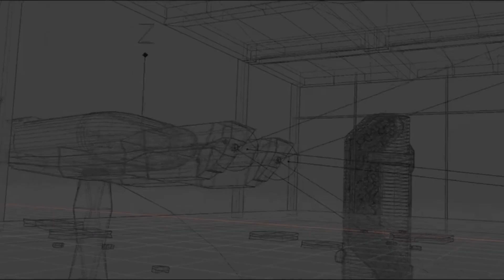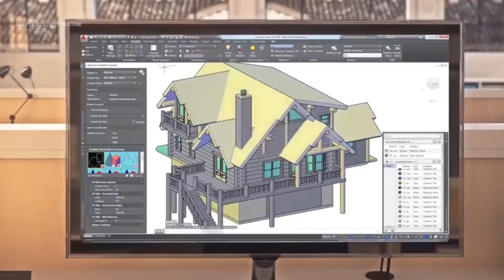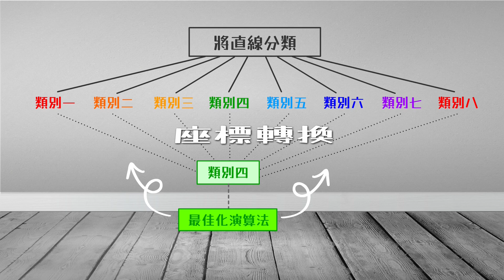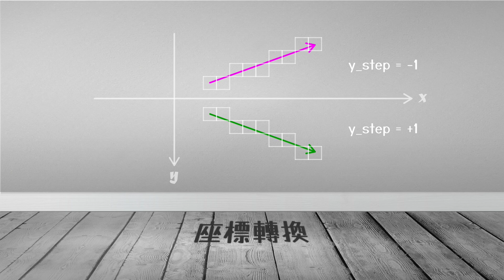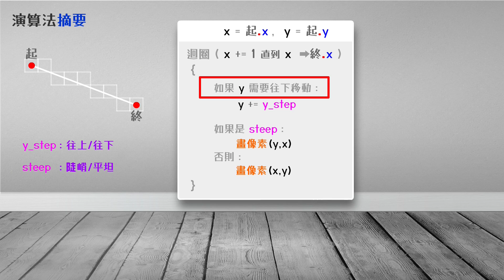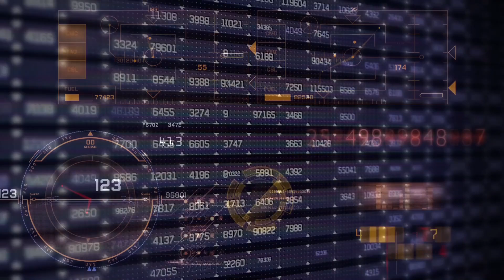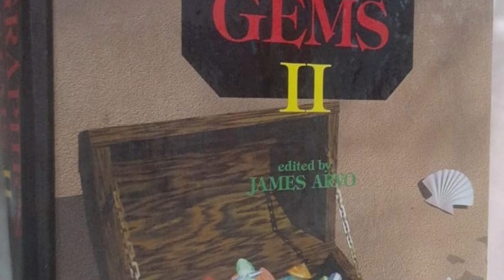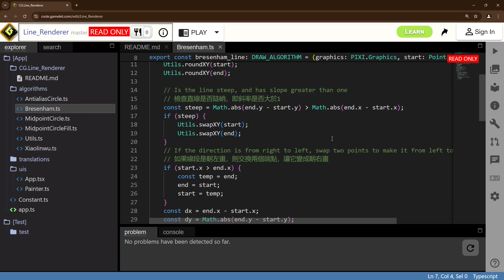用拼圖的方法畫線(科普): 螢幕上的反鋸齒幻象(Bresenham+Xiaolin Wu)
十五分鐘科普「布雷森漢姆直線演算法」(Bresenham's Line Algorithm)，以及進階的反鋸齒「吳小林演算法」(Xiaolin Wo's Antialias Line Algorithm)。

[小哈出版]
《遊戲設計x演算法／出版社對我說：把祕笈通通交出來！》

0:00 簡介
1:00 一般畫線的想法
1:59 布雷森漢姆與IBM-1401
2:59 畫線APP
3:23 座標與像素
4:32 布雷森漢姆演算法
6:54 演算法摘要
9:40 演算法整數化
11:26 吳小林演算法簡介
12:21 吳小林演算法